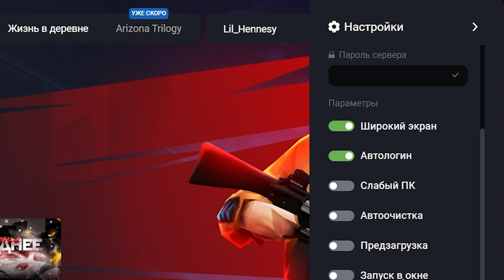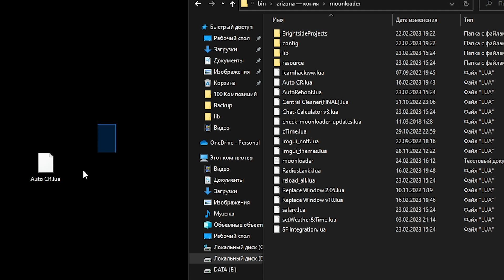ЭТО САМЫЙ ЛУЧШИЙ ФАСТБАЙ ДЛЯ ЦЕНТРАЛЬНОГО РЫНКА НА АРИЗОНА РП! АВТОСКУПКА ДЛЯ ЦР НА АРИЗОНЕ В 2023!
Привет, я нашел новый и самый лучший фастбай для ЦР!

🔥 ГДЕ Я ИГРАЮ 🔥
᠉ МОЙ СЕРВЕР: Arizona RP SHOW-LOW [17]
᠉ МОЙ НИК: Lil_Hennesy ( вводи мой ник при регистрации, скрин в ДС и получи приз )

🖥 МОЙ ПК 🖥
᠉ ВИДЕОКАРТА : Nvidia GTX 750 Ti
᠉ ПРОЦЕССОР : Intel Core i3 6300
᠉ ОЗУ: 12ГБ
᠉ КЛАВИАТУРА: QCYBER ZODIAK
᠉ МИКРОФОН : BM-800

᠉ Фотошоп: PHOTOSHOP CS 2021
᠉ Cinema 4D

🎮 ВО ЧТО Я ИГРАЮ 🎮
GTA SAMP ARIZONA RP SHOW LOW